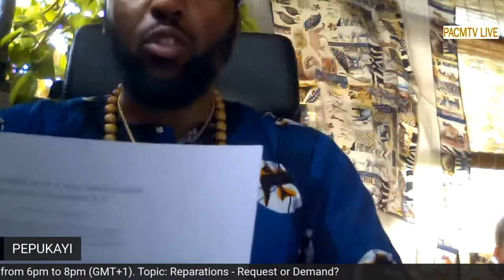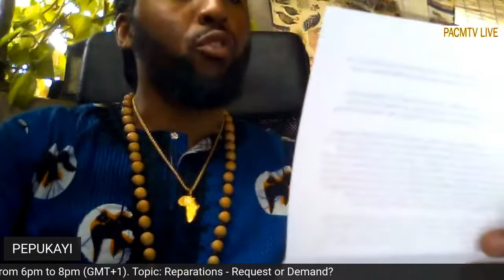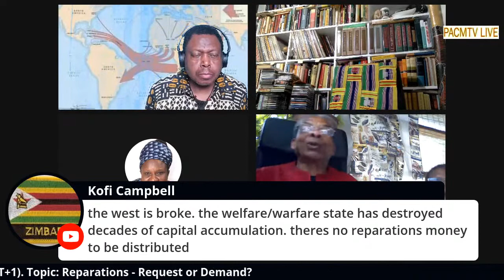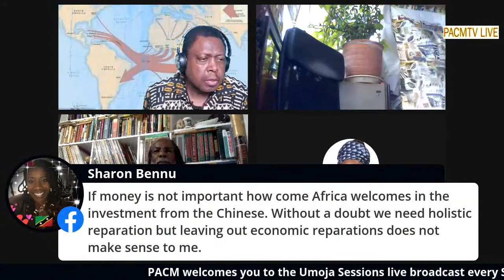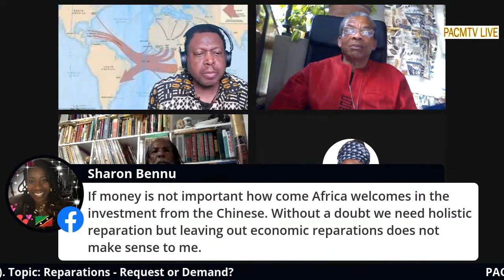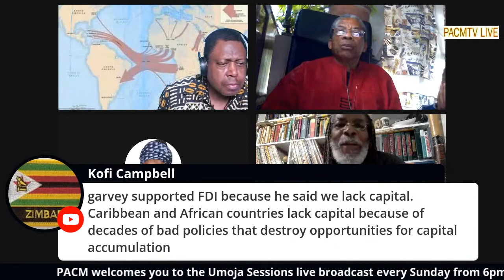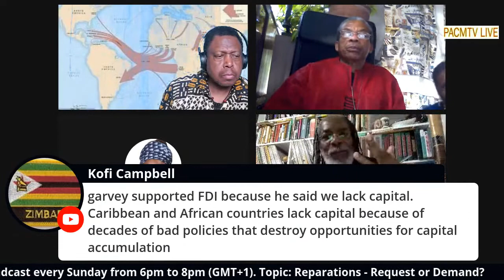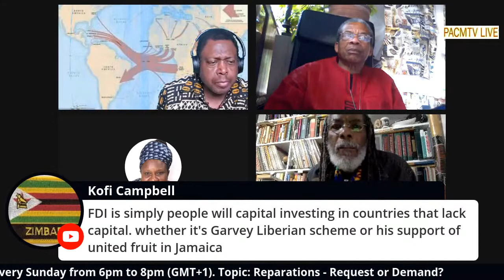Reparations - Request or Demand?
In this session, the question of Reparations for the Trans - Atlantic slave trade will be discussed.
Should the descendants of the responsible parties pay reparations even if that means bankrupting their economies?
How would the cost of reparations be calculated?
Should reparations be paid to the state or the individual?

Panel members:
Sis Affiong L Affiong - Moyo wa Taifa (Pan Afrikan Women's Solidarity Network)
Elder Cecil Gutzmore - Historian / Community activist.
Elder Pepukayi - Pan African Congress Movement.
Bro. Glenroy Watson - Global Afrikan Congress (GAC).
Host - Bro  Taharkah

Please donate to PACM in order to help us to keep providing informative content.